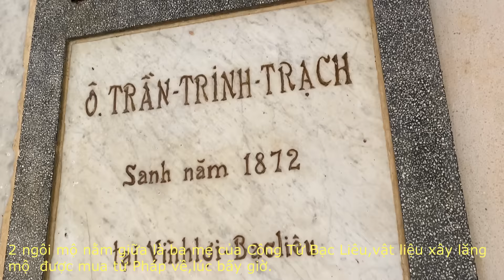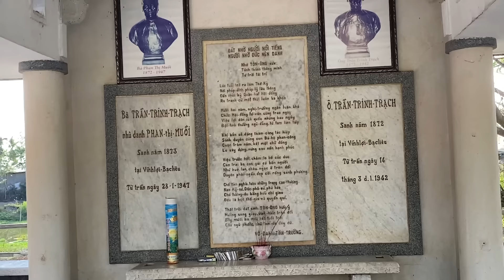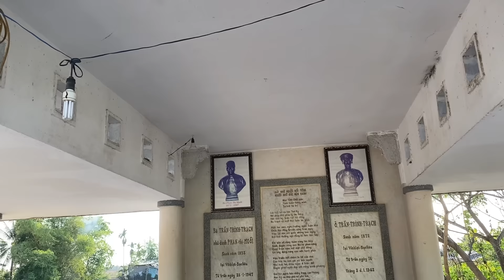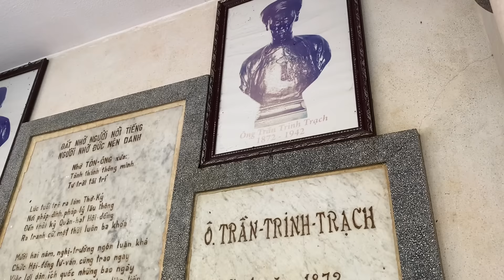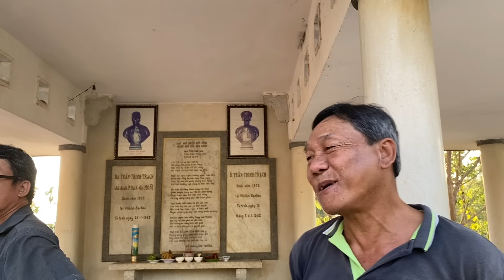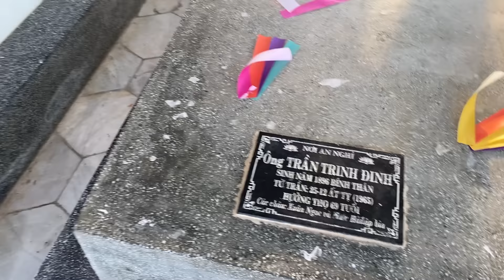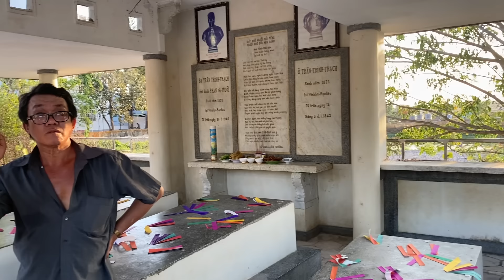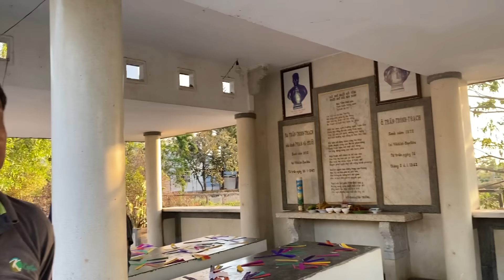#37| THĂM MỘ CÔNG TỬ BẠC LIÊU & CHÁU RUỘT TIẾT LỘ SỰ THẬT VỀ CUỘC SỐNG TRONG GIA TỘC TỪ XƯA ĐẾN NAY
THĂM MỘ CÔNG TỬ BẠC LIÊU & CHÁU RUỘT TIẾT LỘ SỰ THẬT VỀ CUỘC SỐNG TRONG GIA TỘC TỪ XƯA ĐẾN NAY

Là chàng trai miền tây sông nước, Hoàng Sanh thương mến quý trọng những tấm chân tình mộc mạc của con người nơi đây, thương người như thương bản thân mình. Qua đó Hoàng Sanh xin gửi những ân tình qua những giai điệu bolero quê hương da diết, qua những vlog miền quê đầy tính dân dã đời thường, rất mong được sự ủng hộ của tất cả mọi người, để kênh Sanh phát triển hơn, đươc giúp nhiều người hoàn cảnh khó khăn, bởi vì ngôn ngữ Khmer có câu : Giúp người như giúp bản thân mình.

✔️ Theo dõi Sanh nhé!